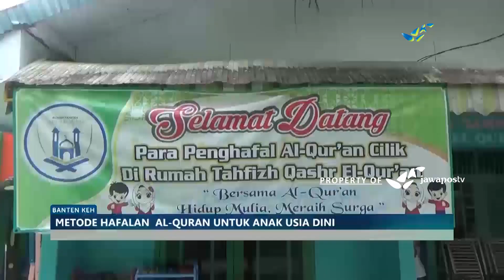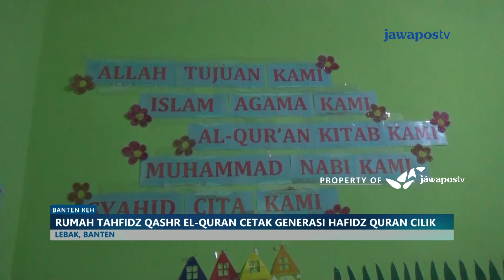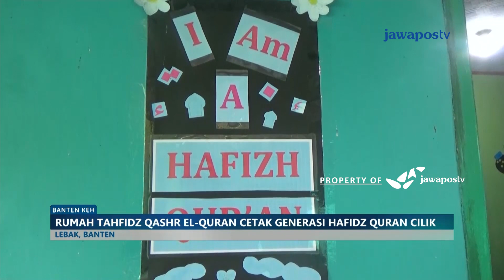BANTEN KEH-METODE HAFALAN AL QURAN UNTUK ANAK USIA DINI